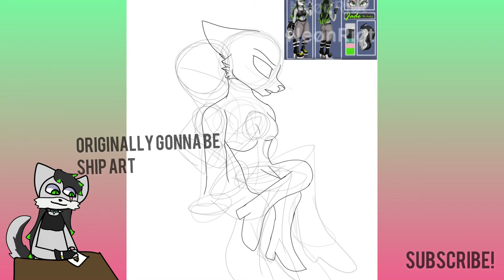OC Speedpaint- Jade The Husky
Ah yes, a Speedpaint of my main fursona, Jade.

NCS- Disfigure- Blank

Still don’t have an Outro nor intro yet so.
Bye?